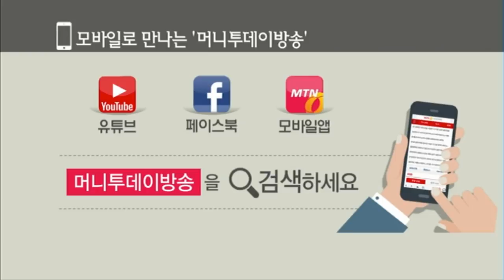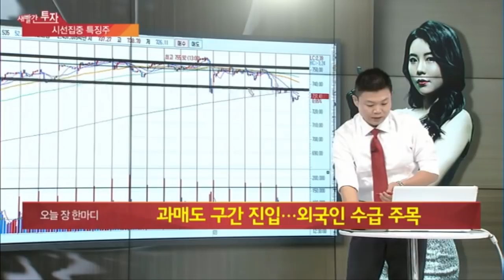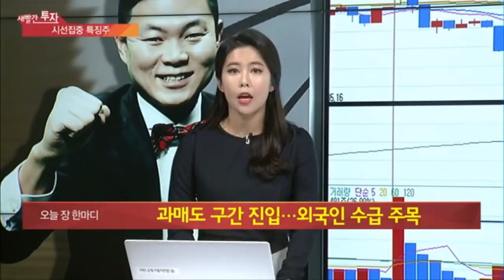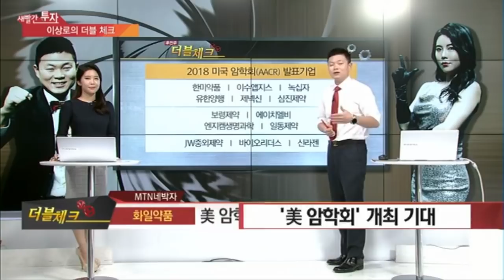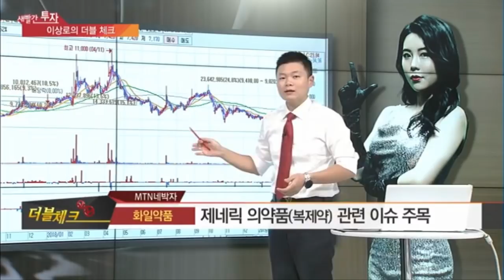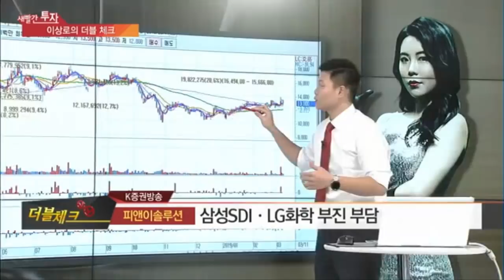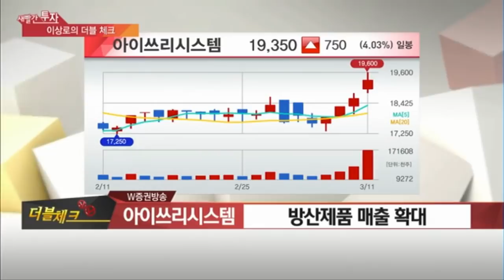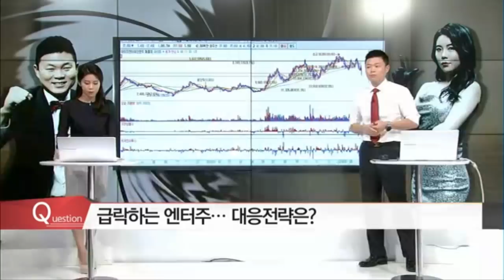MTN 이상로의 새빨간투자 미국암학회, 화일약품, 피앤이솔루션, 아이쓰리시스템, 2차전지, LG화학, 삼성SDI